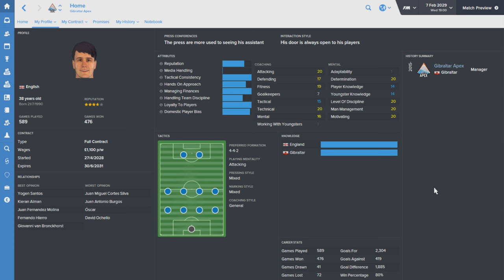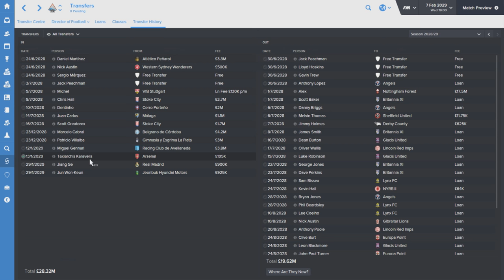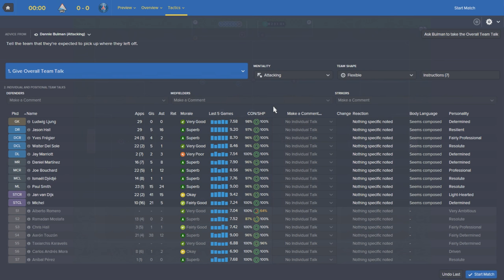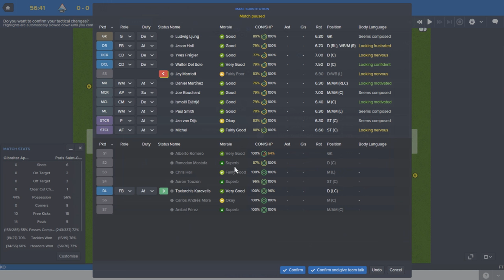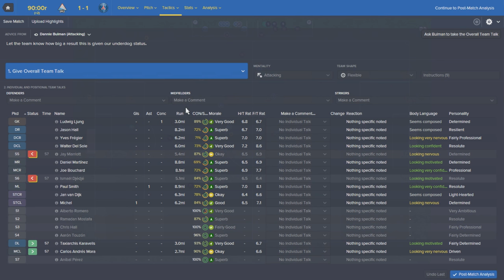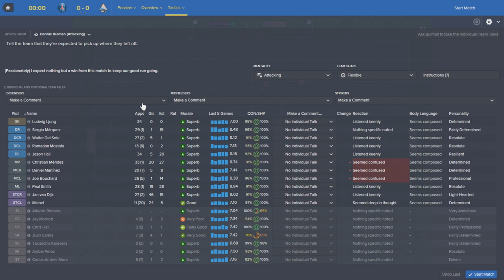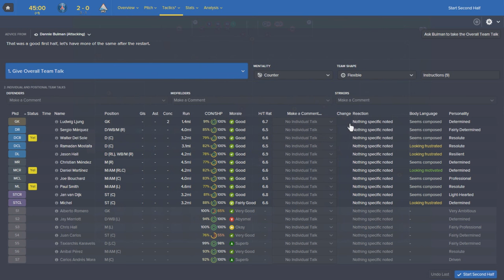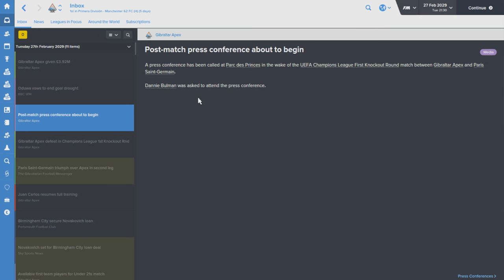The Rise To Glory - Episode 103: How far we've come | Football Manager 2016